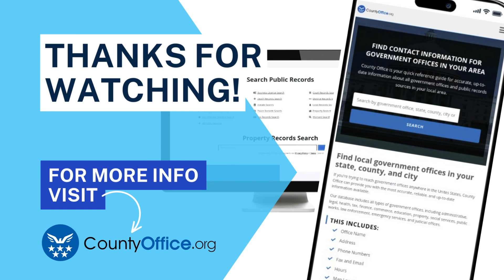Understanding Public Schools: A Comprehensive Guide - CountyOffice.org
Learn everything you need to know about Public Schools in this informative video from County Office.